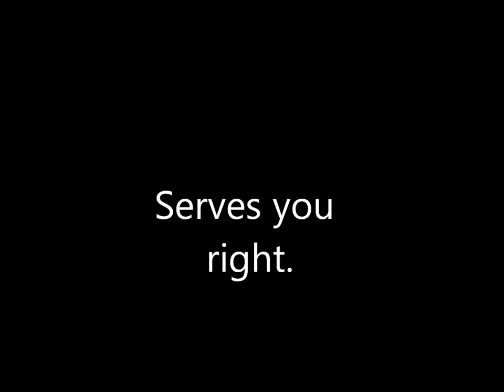Discord corrupts the Mane Six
Watch as Discord single handedly tears apart our six protagonists friendship!

Clips from The Return of Harmony, parts 1&2